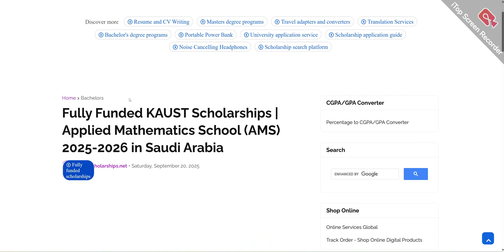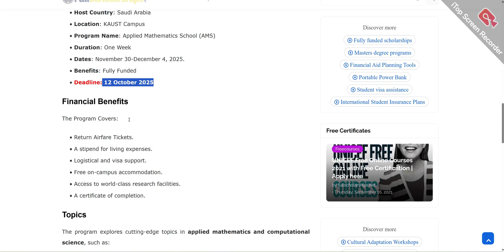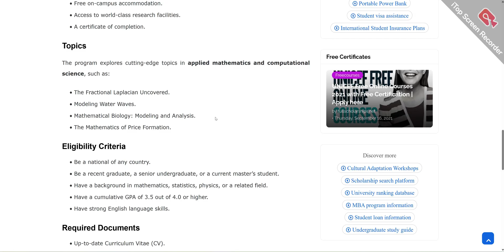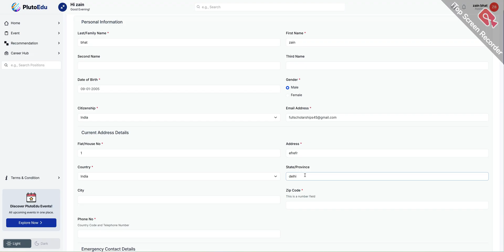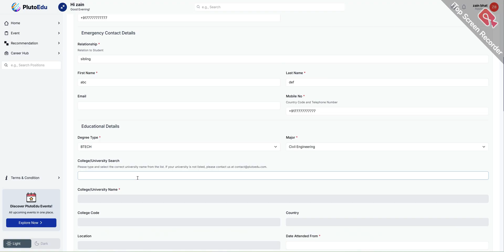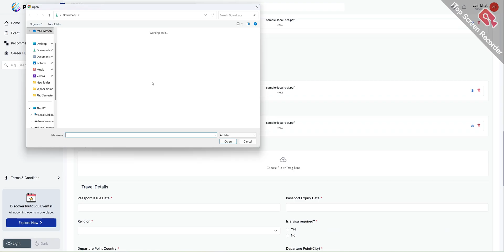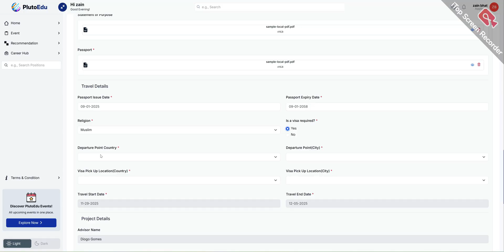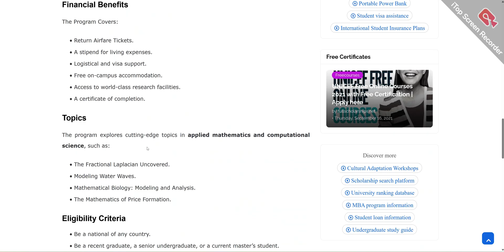Fully Funded KAUST Exchange Scholarship 2025-2026 | Applied Mathematics School (AMS) Saudi Arabia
❤️ DETAILS - The Applications are now open for the KAUST AMS School 2025. It is a Fully Funded School scheduled to take Place in winter at the KAUST Campus from November 30-December 4, 2025. The Duration of the Program is one week. Candidates from around the world are eligible to apply. The KAUST AMS School is open to Enrolled Undergraduates, Graduates, and Enrolled Master Degree students to participate in a fully sponsored one-week program. The objective is to introduce both undergraduate and master’s students to advanced research topics in applied mathematics, computational science, and statistics. Below are more details about the requirements, financial benefits, and the application process

KAUST Exchange Scholarship 2025

KAUST Applied Mathematics School scholarship 2025

Fully funded scholarships in Saudi Arabia 2025

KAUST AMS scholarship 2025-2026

King Abdullah University scholarships 2025

KAUST international student scholarships 2025

Fully funded exchange scholarships 2025

KAUST AMS program Saudi Arabia 2025

Saudi Arabia fully funded scholarships 2025

KAUST scholarships for international students 2025

KAUST Applied Mathematics School 2025

Fully funded exchange program in Saudi Arabia

KAUST AMS scholarship application 2025

Study mathematics in Saudi Arabia KAUST 2025

KAUST 2025 fully funded opportunities

KAUST scholarship 2025 apply now

KAUST Applied Mathematics research funding 2025

KAUST PhD exchange scholarships 2025

Saudi Arabia research scholarships 2025

KAUST masters scholarships 2025

KAUST exchange program 2025 details

King Abdullah University 2025 scholarships

Fully funded AMS scholarships 2025

KAUST AMS fellowship program 2025

KAUST exchange scholarship deadline 2025

KAUST Applied Mathematics fully funded program

Scholarships in Saudi Arabia for international students 2025

KAUST short term research scholarships 2025

KAUST Applied Mathematics exchange 2025

KAUST fully funded opportunities 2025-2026

Saudi Arabia scholarships for postgraduates 2025

KAUST AMS research funding opportunities

KAUST exchange student program 2025

Fully funded programs in Middle East 2025

King Abdullah University AMS 2025

KAUST Applied Mathematics summer program 2025

KAUST international exchange scholarships 2025

Study abroad in Saudi Arabia fully funded

KAUST graduate scholarships 2025

KAUST 2025 mathematics scholarships

KAUST student research exchange 2025

KAUST scholarship benefits 2025

How to apply KAUST scholarships 2025

Fully funded Saudi exchange program 2025

KAUST AMS opportunities 2025